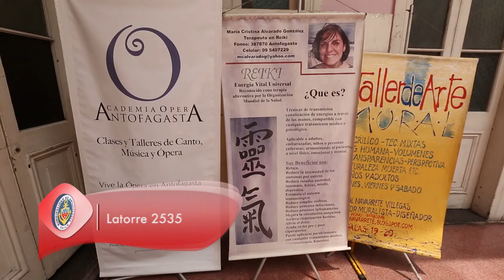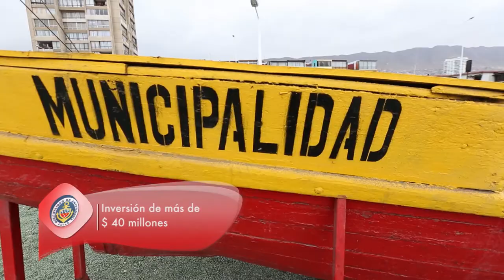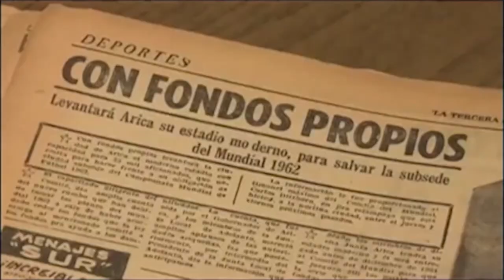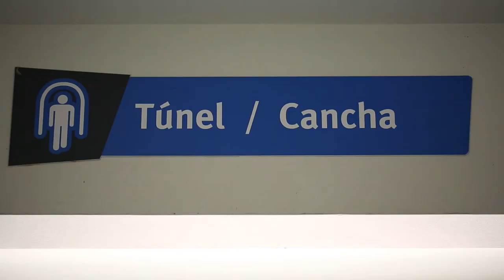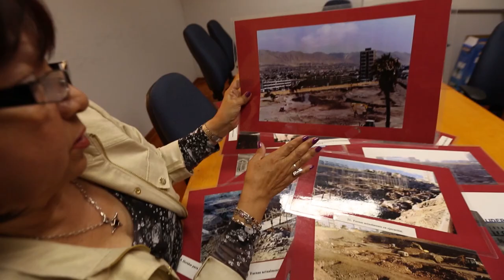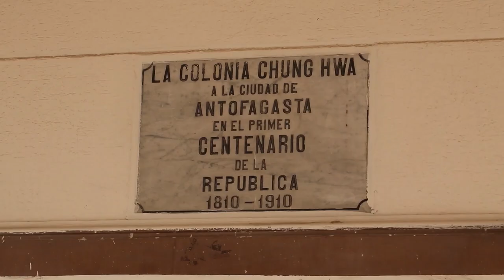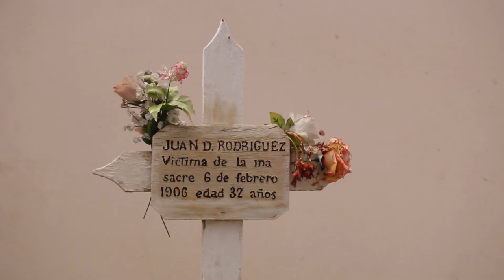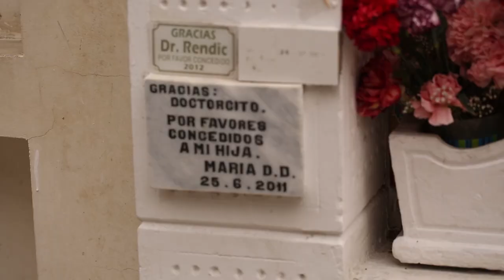Espacios Emblemáticos Muni Acción Cap. 55